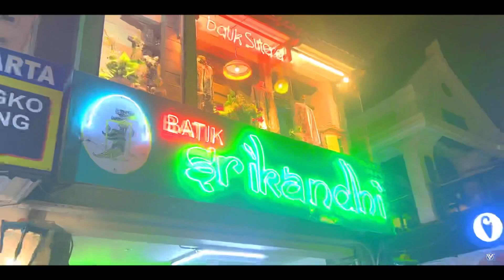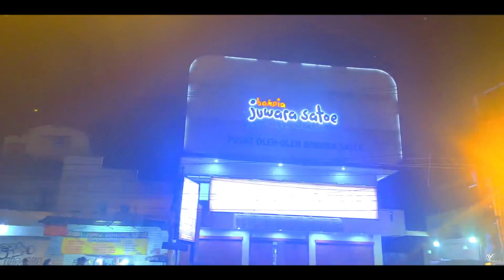Indahnya Suasana Malam Malioboro yogyakarta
Oiii gaesss gimana kabar kalian semoga sehat selalu ya amin,
Ok Teman2 Video Kali ini kita singgah semalam di kota Malioboro yogyakarta dan menikmati keindahan malam malioboro mau tau keseruaan Viewnya  bagaimana saksikan terus video ini sampai tuntas,,,

Oiyaaa Bagi Kalian yang baru mampir ke Channel ini mari berkawan dan spot channel ini dengan Cara,,